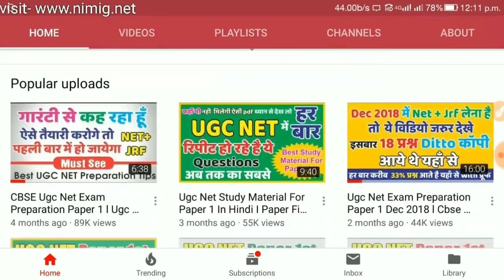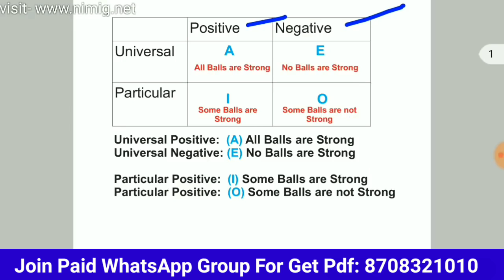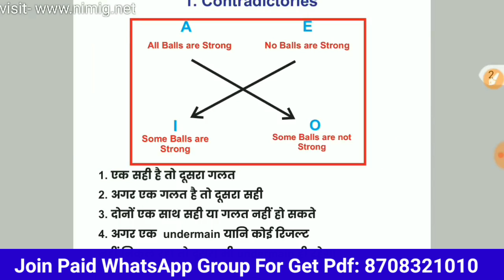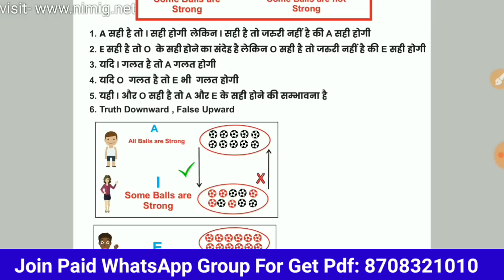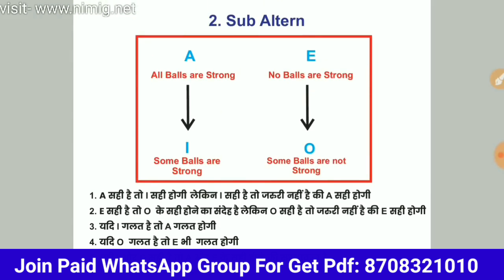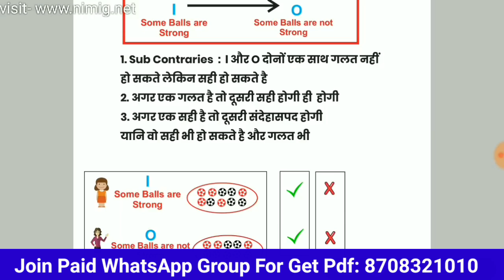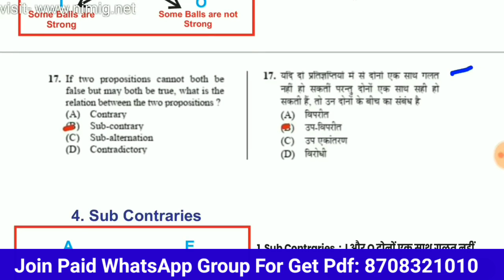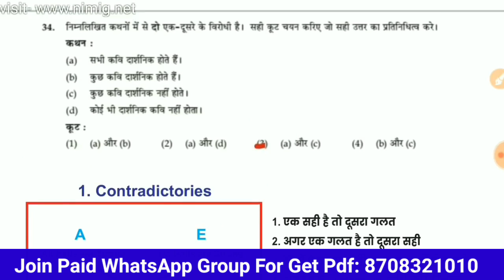Nta Ugc Net Logical Reasoning in Hindi 2019 I लॉजिकल रीजनिंग इन हिन्दी I Square of Opposition